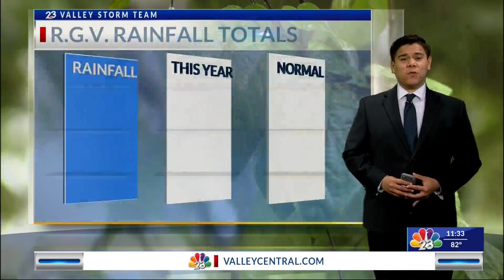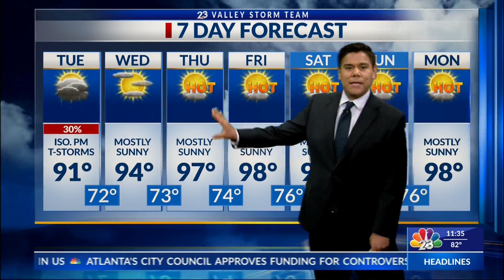Valley Storm Team Weather Forecast - Midday - June 6